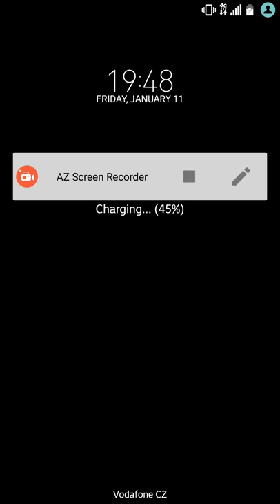Duels Luckiest Golden Chest Unlocking